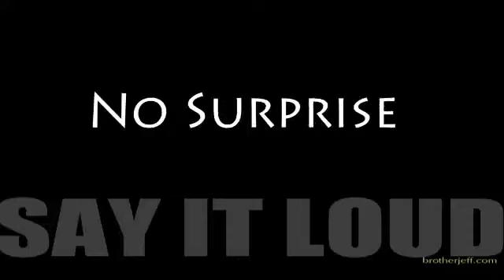Kennedy High School Denver Mike Brown Walkout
brother jeff recorded these powerful young people from Kennedy High School. The walked 4.5 hours to the Colorado Capitol protesting police brutality.